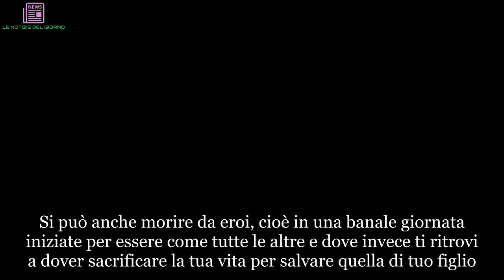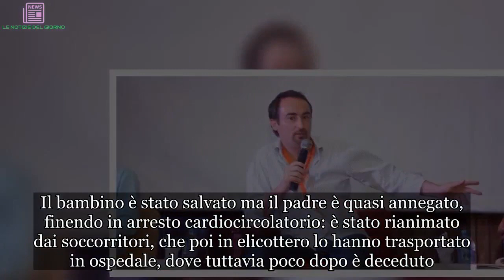“È stato un eroe”. Morto lo scrittore e giornalista. Doveva essere una giornata come le altre, poi è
Si può anche morire da eroi, cioè in una banale giornata iniziate per essere come tutte le altre e dove invece ti ritrovi a dover sacrificare la tua vita per salvare quella di tuo figlio. Sembra la trama di un libro, ed è infatti così che è morto all'età di 48 anni il giornalista e scrittore Pierre Cherruau, specialista di cultura e società africana. Il reporter è deceduto all'ospedale di Bordeaux, dopo aver salvato dalla morte il figlio. In vacanza al mare in Gironda con la famiglia, Cherruau si è buttato in acqua per salvare il figlio di 10 anni in difficoltà davanti alla spiaggia di Signal, a Soulac-sur-Mer. Il bambino è stato salvato ma il padre è quasi annegato, finendo in arresto cardiocircolatorio: è stato rianimato dai soccorritori, che poi in elicottero lo hanno trasportato in ospedale, dove tuttavia poco dopo è deceduto.
Pierre Cherruau era direttore della redazione del sito di informazione "Slate Afrique" e caporedattore della redazione Africa del "Courrier international". Ha scritto i libri "Chien fantôme" (Après la Lune 2008), "Nena rastaquouère" (Baleine 1997), "Togo or not Togo" (Baleine 2008), "La vacance du petit Nicolas" (Baleine 2011) e "De Dakar à Paris: Un voyage à petite foulée" (Calmann-Lévy 2013). Nel 2012 era stato ospite del Festival di Internazionale a Ferrara.
Anche in Italia le tragedie del mare sono state tantissime in questa estate. L'ultima a Marina di Carrara. Forse a causa di un malore o di una crisi cardiaca, un docente carrarese di 79 anni, da tempo in pensione, è morto. Inutile, purtroppo, i tentativi dei bagnini di rianimarlo. Sembra che il pensionato avesse problemi di cuore e il suo pace maker pare abbia impedito l’utilizzo del defibrillatore. All’arrivo dell’ambulanza la situazione era molto critica, ma come da prassi la macchina dei soccorsi non si è fermata fino alla constatazione del decesso avvenuta in ospedale.
A Framura, invece, è annegato un 22enne. A nulla sono valsi i soccorsi. Super lavoro per la Guardia costiera. È successo alle Cinque Terre - Val di Vara. Era in spiaggia quando ha deciso di entrare in acqua e poi ha accusato un malore e non si è più ripreso. In spiaggia decine di testimoni si sono mobilitati per salvarlo mentre gli altri lanciavano l'allarme ai soccorritori. Il medico 118, dopo oltre 30 minuti di rianimazione, ha constatato il decesso.